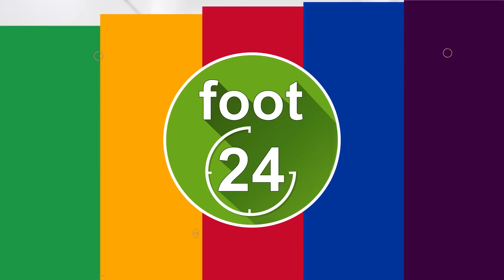تصريحات لاعبي النادي الصفاقسي بعد مواجهة نادي حمام الأنف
تبّع أخبار الكوورة التونسية و العالمية على فوت 24